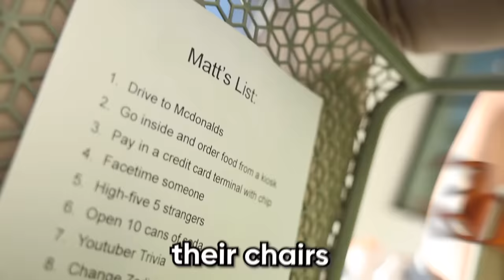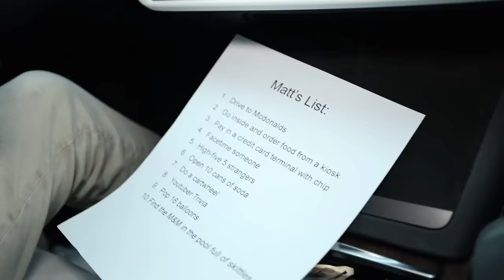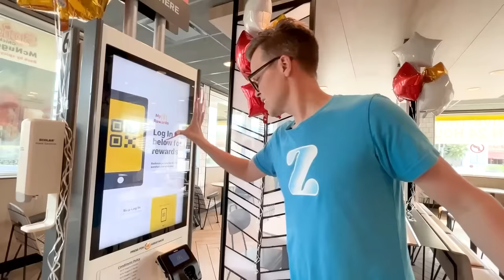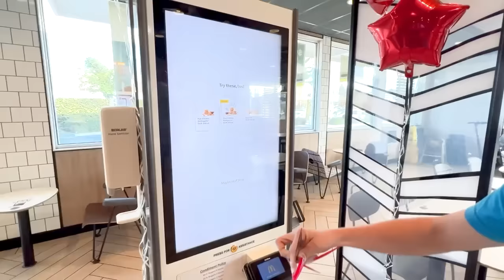Surviving 24 Hours With World's Longest Nails & Tiny Hands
Matt and Rebecca Zamolo challenge each other to the orlds Longest Nails against Tiny Hands. It all started when Rebecca Zamolo uploaded "Every Hour My Daughter Gets 1 Year Older." Next Matt Slays posted "Exposing The Worst Rated Babysitters in My City." We will be revealing a huge secret?